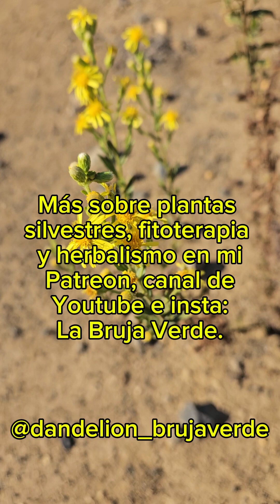Haciendo ungüento de olivarda, altabaca, paletosa, Dittrichua viscosa.